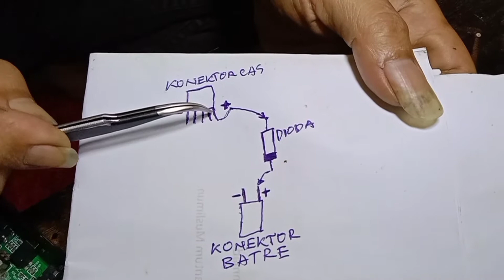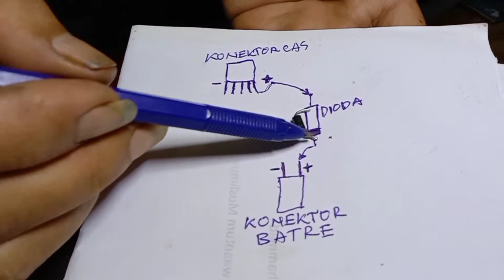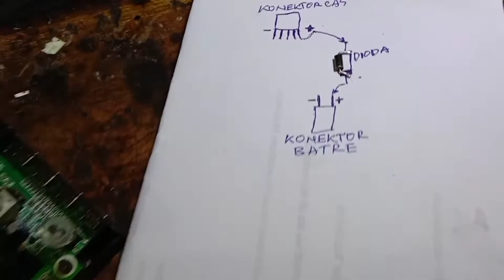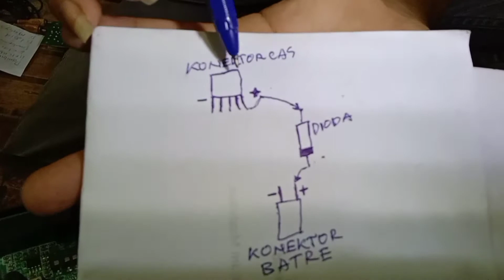Soundcard V8 tidak bisa mengecas bagian 3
soundcard V8 sebenarnya sangat tidak mudah rusak ketika kita teliti dalam menggunakannya.
Vidio ini saya buat berdasarkan pengalaman pribadi saya dan InshaAllah cara dan hasilnya bisa saya pertanggung jawabkan.
somoga bermanfaat 🙏
jika ada yg perlu di tanyakan silahkan komentar saya selalu berusaha untuk menjawabnya dan selalu membuat Vidio seputar soundcard dan penggunaan nya.
terimakasih. sal dan bahagia.